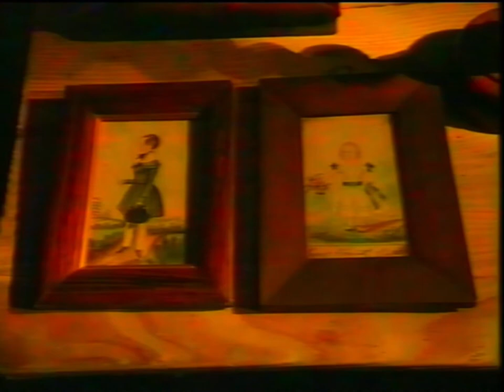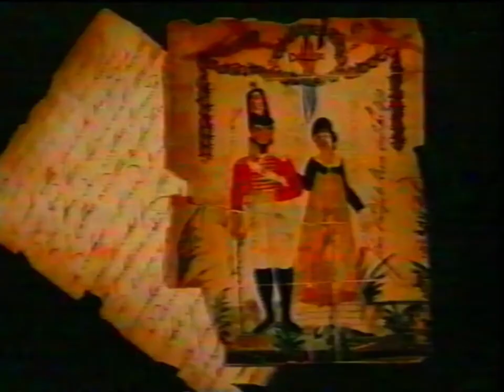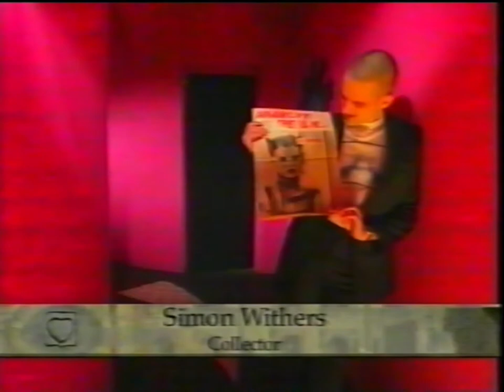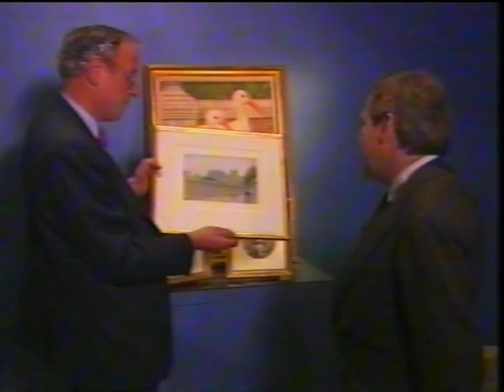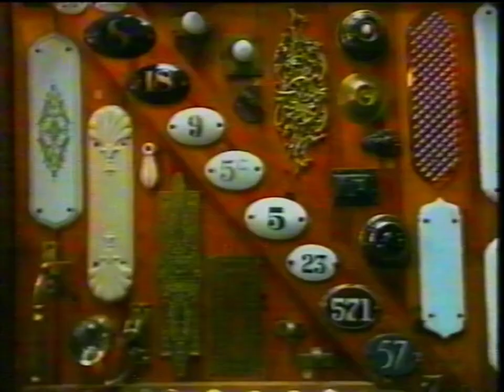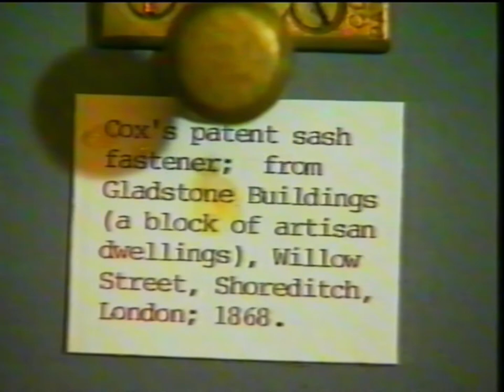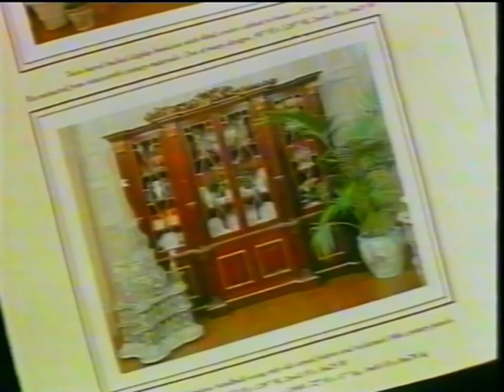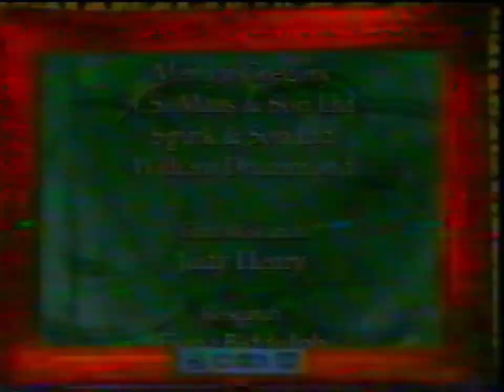For the Love of Money - Watercolour paintings, Charles Brooking's Building Architecture Collection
Presented by Nicholas Ward-Jackson 1993 Channel 4